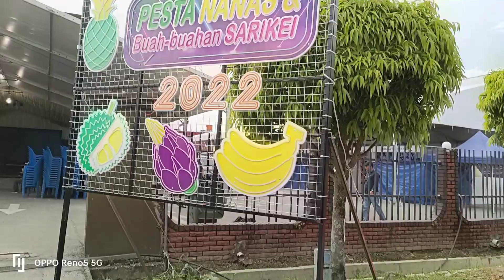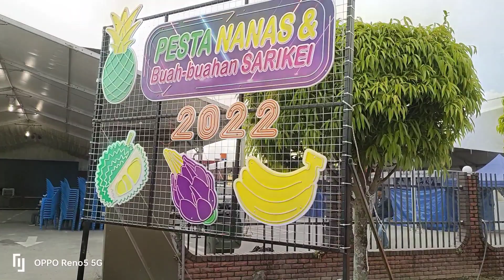Pesta Nenas Sarikei: Mayuh Rengka Ngepan Iban Dijual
booth menjual pakaian tradisional orang Iban Sarawak.